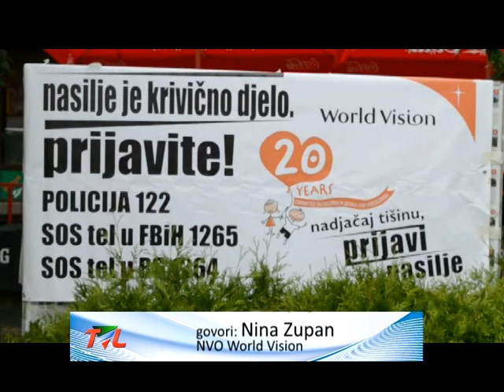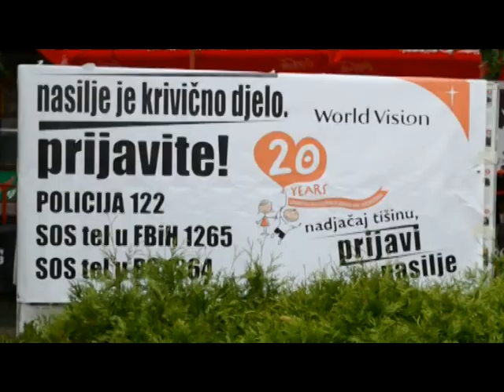260617 Ulicna akcija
Omladinska grupa Lukavac, koju čine Rotaract Club, Interact Club i Asocijacija srednjoškolaca u BiH – Lokalni tim Lukavac, organizovali su uličnu akciju“Nasilje je zločin. Prijavi ga“.